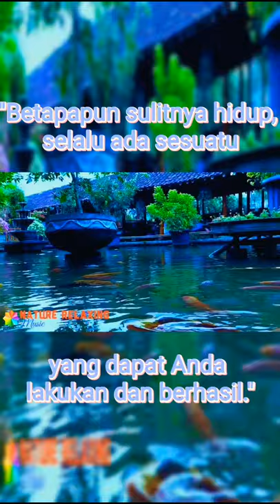Nature relaxing water fountain in the fish pond instrumental